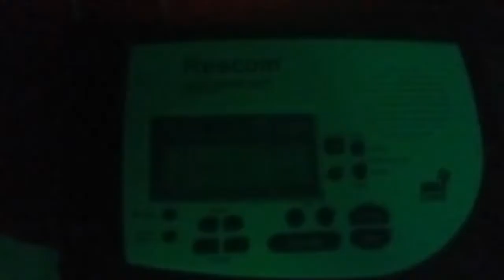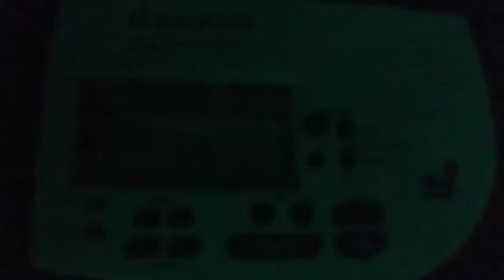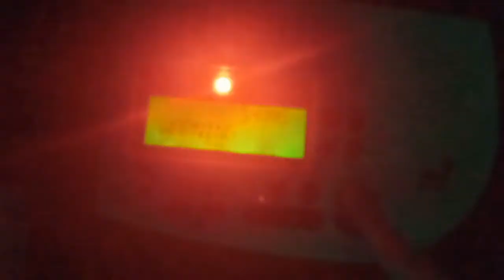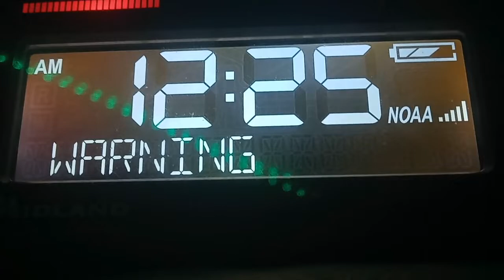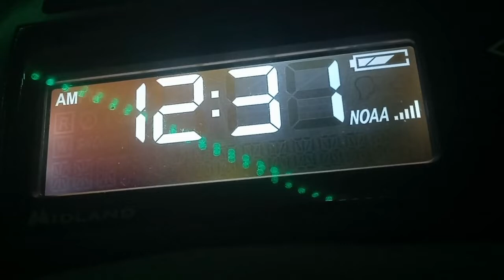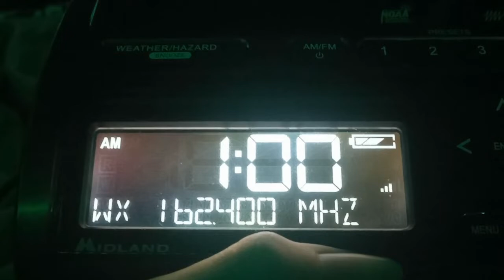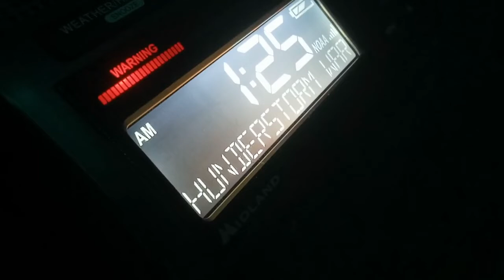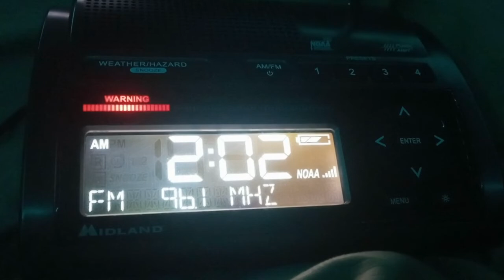(EAS #337 - #351) OMAHA TOOK TOO MUCH CAFFEINE - EAS Alerts from 8/24/21 - 8/25/21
Bruh Omaha did ya'll like had too much energy drinks or something? Thunderstorms rolled in across my area continuous all night long, preventing me to have some good sleep. Omaha kinda went overboard a little bit here in this event, considering the fact that we were under a Marginal Risk, A MARGINAL RISK, and somehow we were able to capture all 15 alerts, 14 from OAX and 1 from GID. Good lord Omaha, don't ever take too much caffeine ever again...

HIGHLIGHTS:
0:00 Intro
0:16 Severe Thunderstorm Warning - 60 MPH Winds & Quarter Size Hail
2:08 Severe Thunderstorm Warning - 60 MPH Winds & Quarter Size Hail
2:30 Severe Thunderstorm Warning - 60 MPH Winds & Quarter Size Hail
3:48 Severe Thunderstorm Warning - 60 MPH Winds & Quarter Size Hail
4:40 Severe Thunderstorm Warning - 60 MPH Winds & Quarter Size Hail
5:39 Severe Thunderstorm Warning - 60 MPH Winds & Quarter Size Hail
7:35 Severe Thunderstorm Warning - 60 MPH Winds & Penny Size Hail
9:13 Severe Thunderstorm Warning - 60 MPH Winds & Quarter Size Hail
10:58 Severe Thunderstorm Warning - 60 MPH Winds
12:30 Severe Thunderstorm Warning - 60 MPH Winds
14:26 Severe Thunderstorm Warning - 60 MPH Winds
15:57 Severe Thunderstorm Warning - 60 MPH Winds
17:48 Severe Thunderstorm Warning - 60 MPH Winds & Quarter Size Hail
19:52 Severe Thunderstorm Warning - 60 MPH Winds
21:18 Severe Thunderstorm Warning - 60 MPH Winds
21:35 Outro